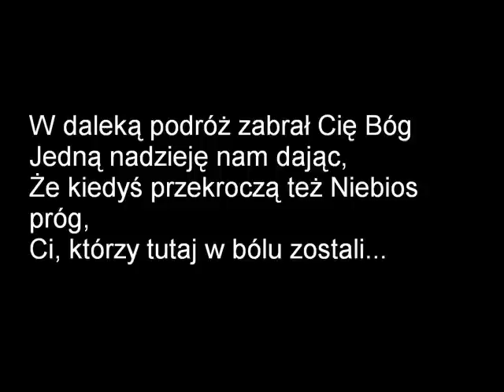Przemek Wolka Podlesna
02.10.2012 ... pogrzeb Przemysław Lech o 15 w Kościele w Wólce Podleśnej [*]
"Ty żyjesz, choć martwe Twe powieki, bo w sercach naszych trwać będziesz na wieki"

Ku pamieci old 4KT [*]